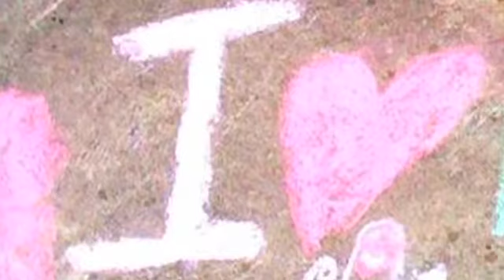WEN - My Story - Amy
A great testimonial we heard while we were at the QVC Beauty Bash 2011